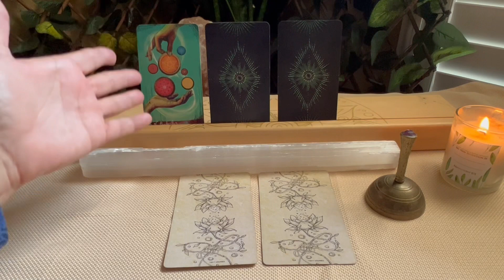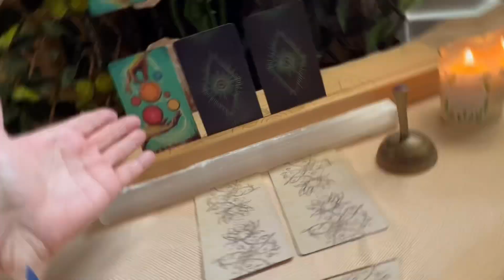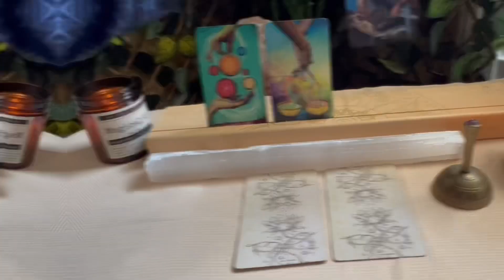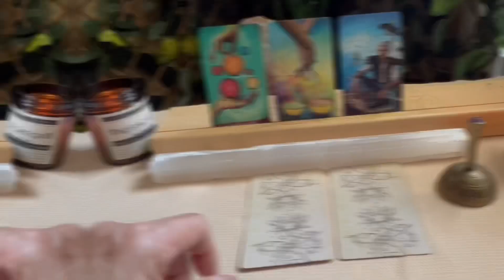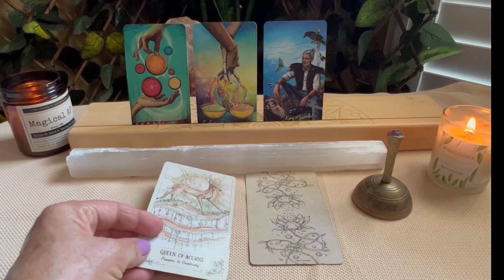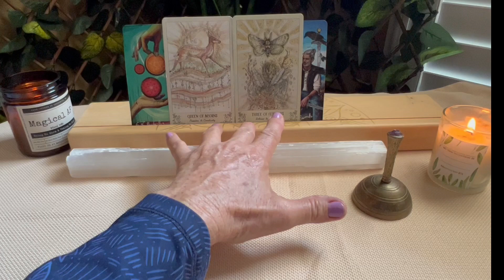Pick A Card Tarot - Messages You Choose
Thank you so much for connecting with me. This is a Pick-A-Card reading where you follow your intuition and the messages you choose. This is a general reading for all signs, as well as a birthday message for you celebrating today, 2-23-23.

￼ Note 📝 : This video is for informational and entertainment purposes only. These messages are not intended to replace professional advice or your own personal guidance. Peace. ✌️
©️2023 Tru2itt Connections